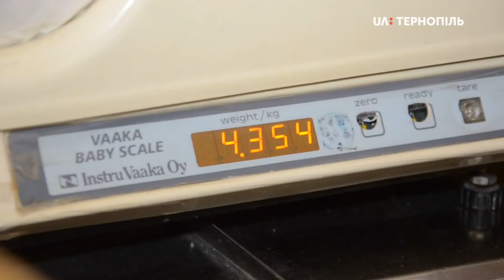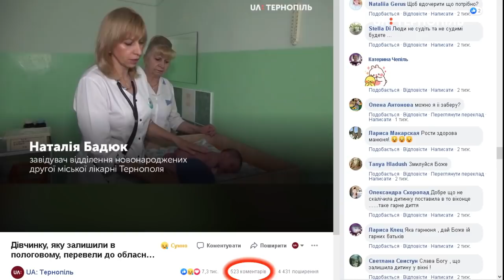Дівчинці Марії Бандері, яку залишили біля Вікна життя, - 1 місяць